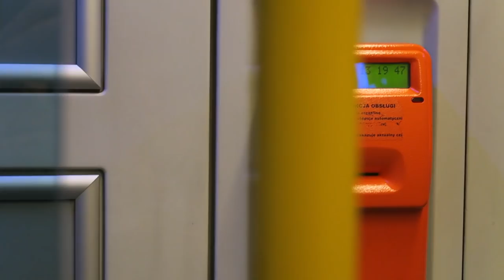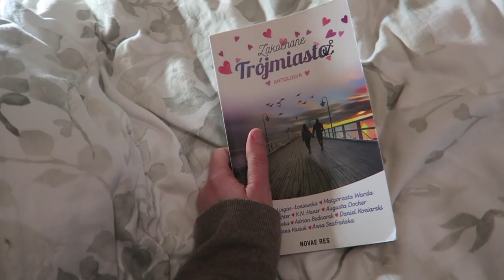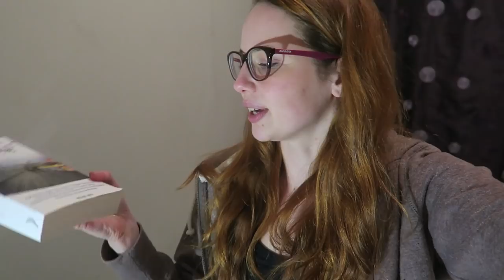NIEUDANA MISJA *czasem tak jest*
VLOG z 2019 r.

Gdańsk / Trójmiasto